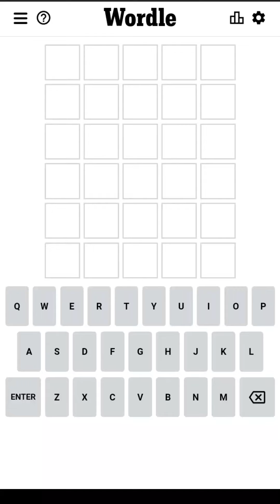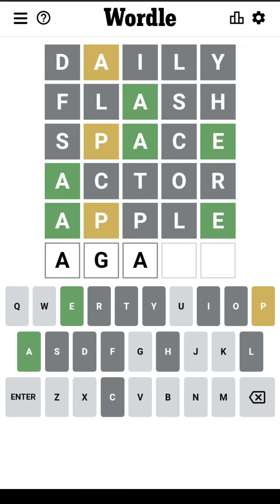Wordle July 7 2022 Today Answer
Wordle July 7 2022 Answer
Wordle Game July 7 2022 Answer (The New York Times)